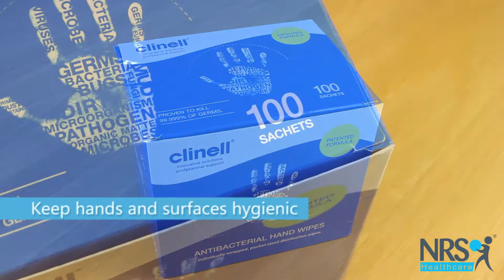Clinell® Antibacterial Hand Wipes - Pack of 100 Review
This large box features one hundred individually sealed hand wipes - ideal to keep hands and surfaces hygienic if you can't use soap and water!

The wipes will kill 99.99% of bacteria, and contain aloe vera and moisturiser to keep hands soft.